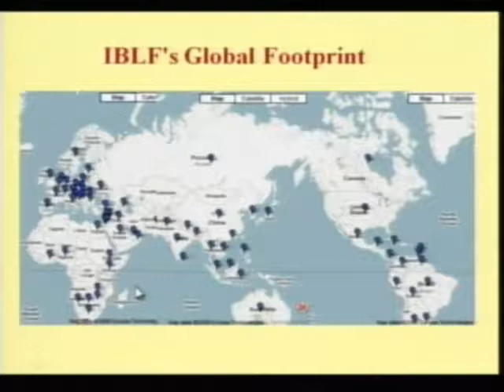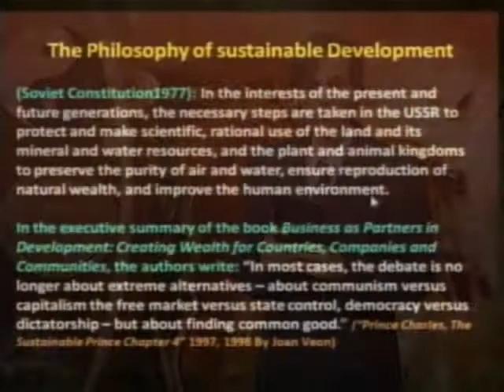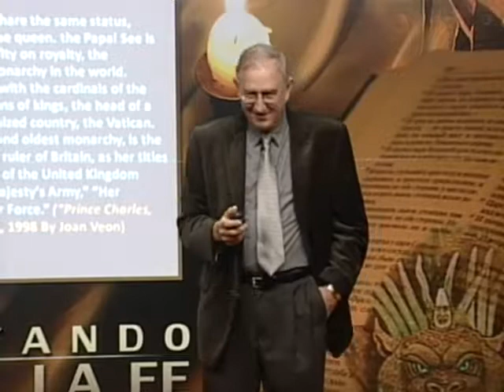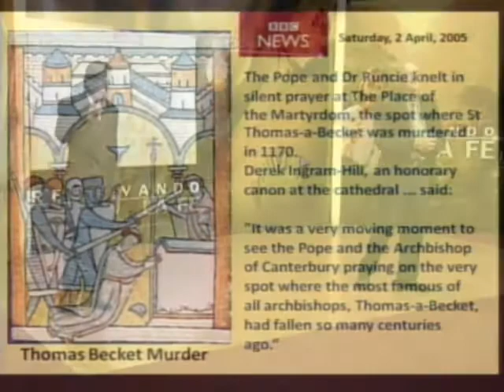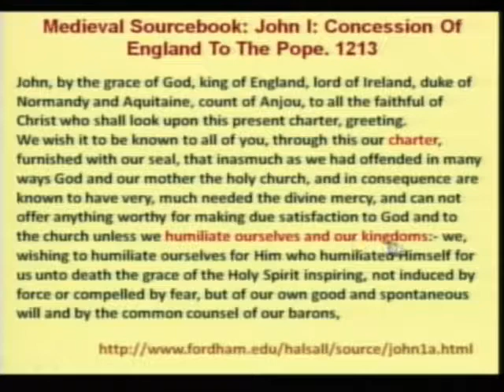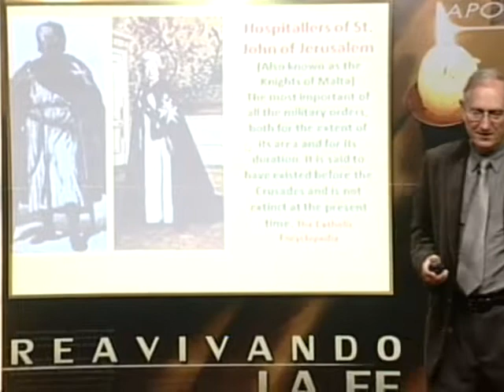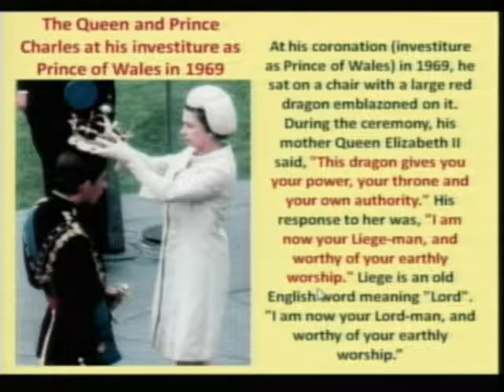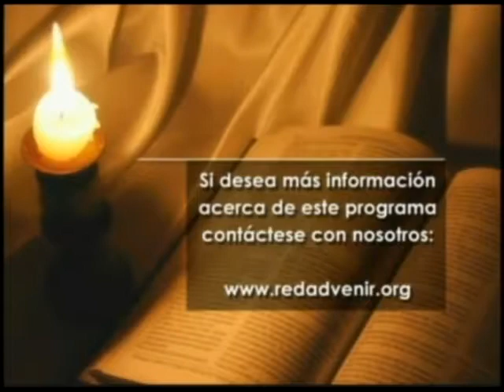56. Los príncipes que se proyectan y son sostenibles - I